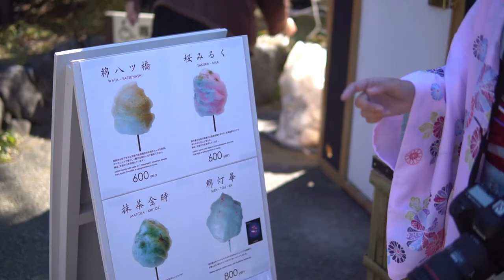KYOTO: Bamboo Forest and Kimonos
Join the team as they immerse themselves in the Japanese culture and try kimonos! Swag points will not be lost !